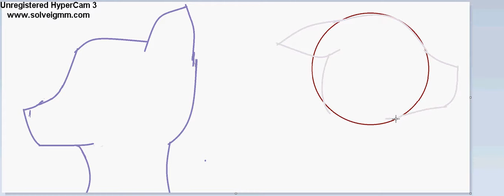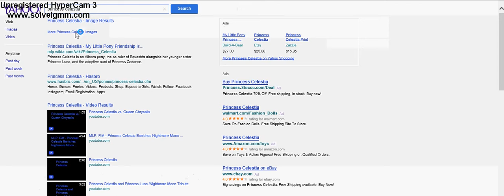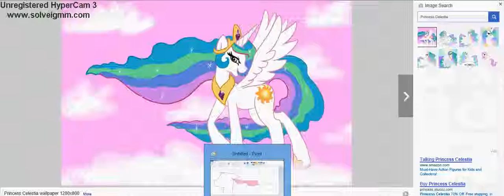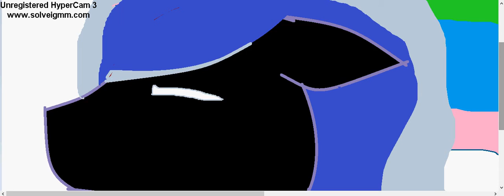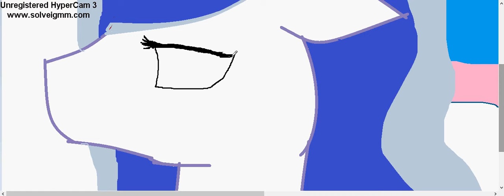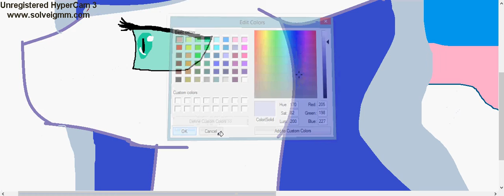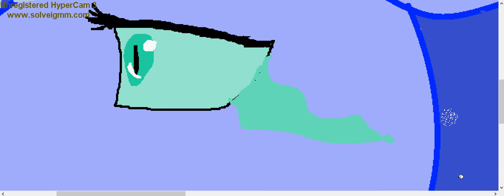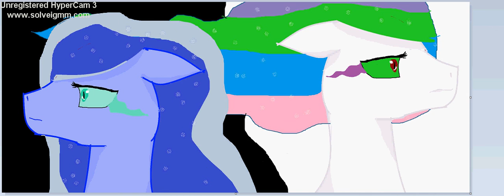"Who Are You?" - MLP Speedpaint